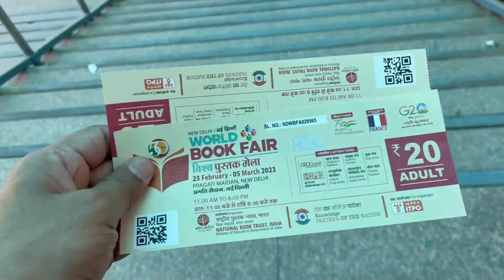MotoVlog Hunter 350 par gya World Book Fair | Nightlife Vlogs